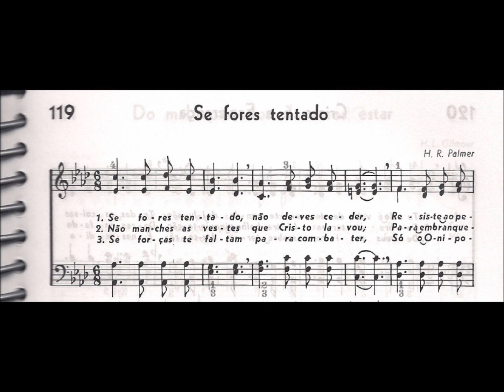CCB - HINÁRIO 04 - HINO 119 - "SE FORES TENTADO" - by MESSIAS ULLMANN